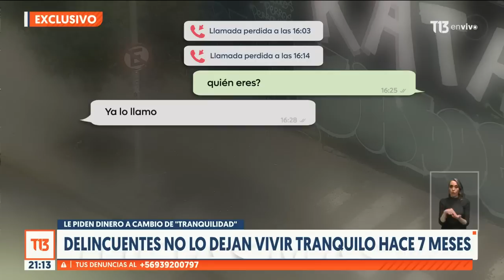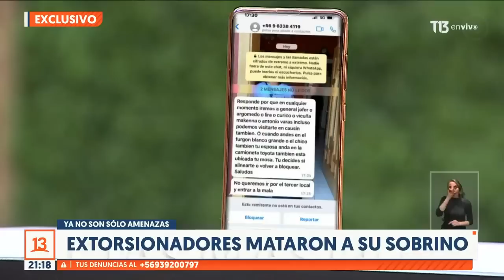Delincuentes le piden dinero a cambio de "tranquilidad" desde hace siete meses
Nunca pensó que le pasaría algo así en Chile. Es un comerciante peruano radicado en nuestro país desde la década de los noventa. Se llama Santos y lleva 7 meses soportando las amenazas de un grupo criminal que le pide dinero a cambio de una supuesta tranquilidad. Los delincuentes están dispuestos a todo para lograr su cometido y hace algunas semanas mataron de un disparo a su sobrino que atendía uno de sus negocios. Hablamos en exclusiva con un hombre que vive con miedo y que no encuentra a nadie que lo ayude.